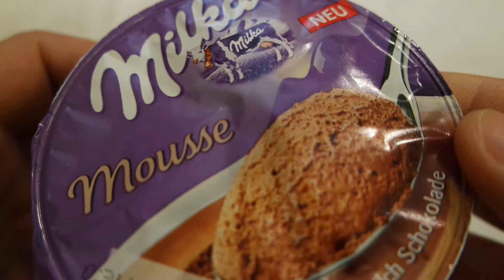Milka Mousse Schokolade Unboxing